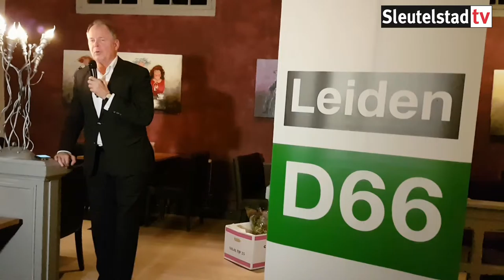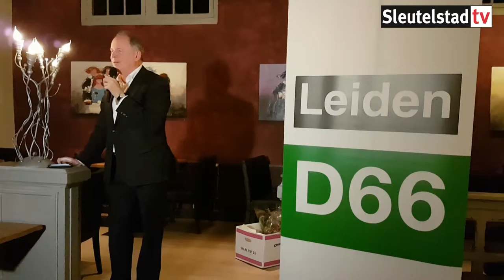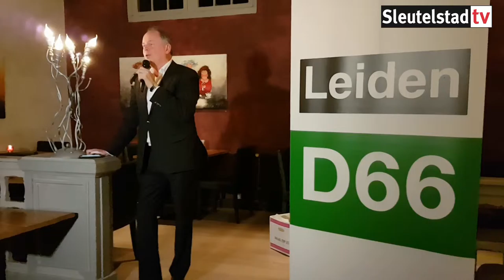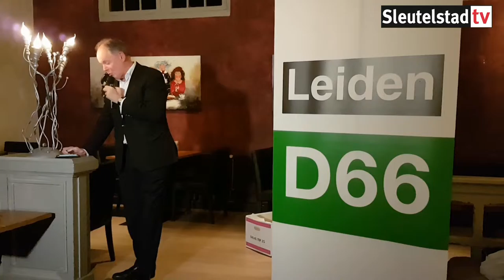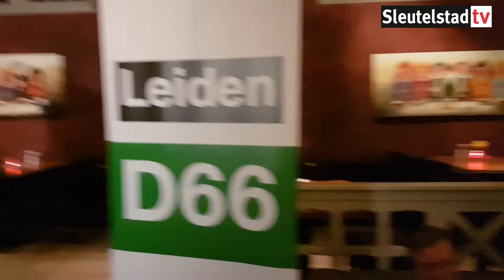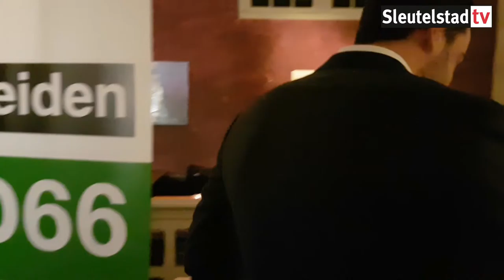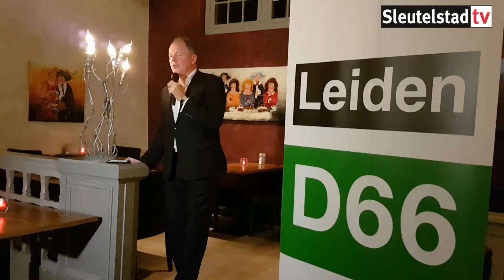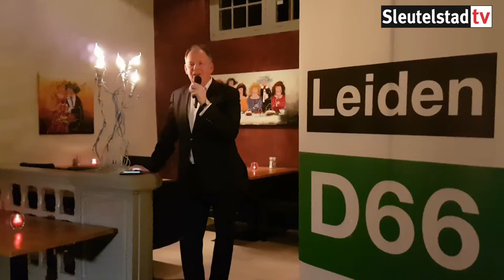2017 01 27 Verkiezing Raadslid van het Jaar 2016